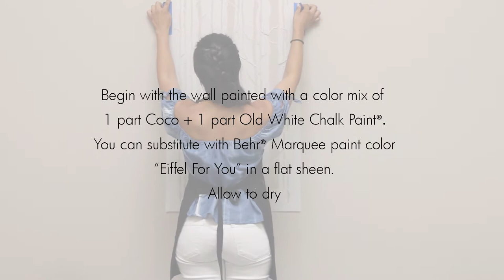How to Stencil a DIY Tree Branch Wallpaper Design with Wall Stencils for Painting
Learn how to stencil a tree mural or tree wallpaper design using large Wall Stencils from Royal Design Studio. Paint the tree branches in whatever colorful pattern you want for nursery decorating or kids room.